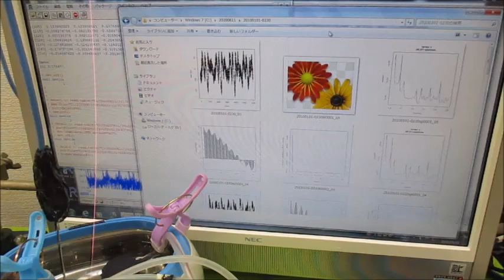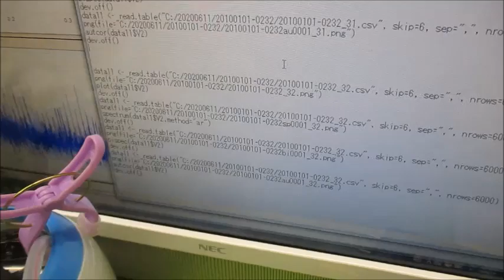超音波モデルに基づいた制御システムの開発技術 Ultrasonic-labo